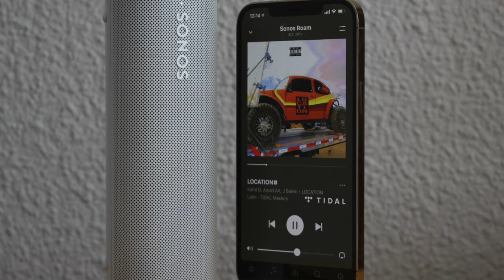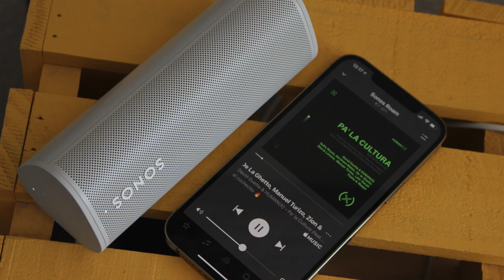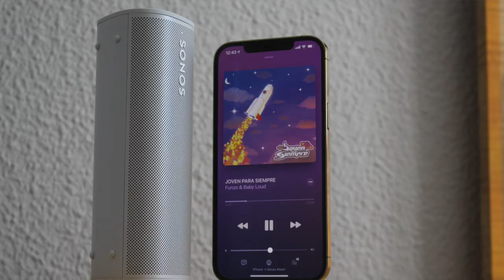Sonos Roam, review en español ☀️🕶 ¡a tiempo para el verano!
El nuevo Sonos Roam es el primer altavoz portátil de Sonos 😝 He estado probándolo durante un par de semanas y hoy te cuento TODO lo que tienes que saber sobre él antes de poder comprarlo este 20 de abril!